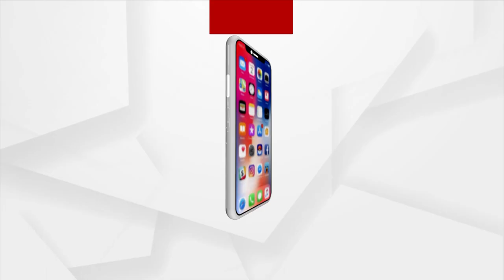ସକାଳୁ ଦର୍ଶନ କରନ୍ତୁ ଶିରିଡି ସାଇ ବାବାଙ୍କ ଆଳତି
ସକାଳୁ ଦର୍ଶନ କରନ୍ତୁ ବାରିପଦାରୁ ଶ୍ରୀ ଶିରିଡି ସାଇ ବାବାଙ୍କ ଆଳତି ।